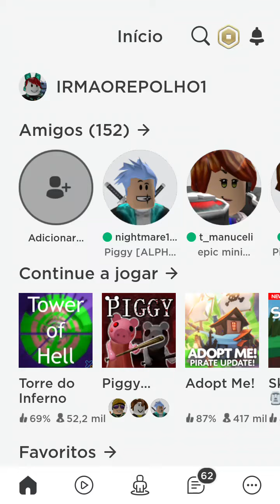NOVO FONE DE OUVIDO GRATIS!!!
CODIGO :VAI GER5O VIDEO DO YTOWAQ